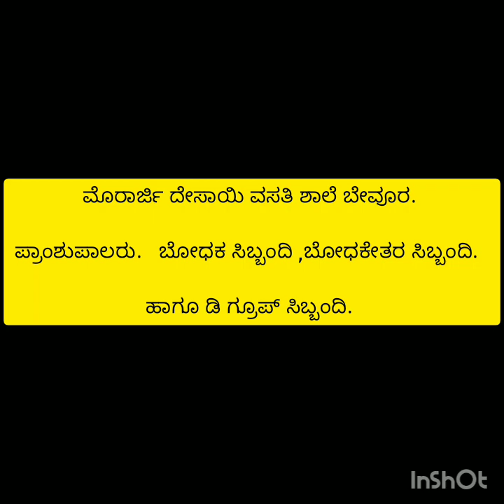mdrs bevoor koppal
Mdrs Bevoor